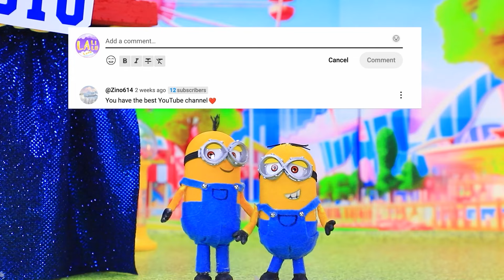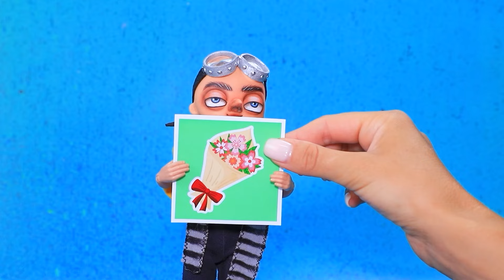Despicable Me 4: Gru Dan Lucy Tumbuh Besar! 32 Kreasi Boneka LOL OMG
Apa Yang Terjadi Pada Ladybug? Cat Noir Jatuh Cinta Pada Elsa | Aktifkan SEMUA pemberitahuan

Gru dan Lucy saling jatuh cinta dan ingin bersama! Namun, para minion menghalangi kebahagiaan mereka! Akankah mereka bisa memisahkan pasangan itu? Kita akan mengetahuinya di episode baru LaLiLu Land!

Alat dan bahan:
• kertas timah
• lilin polimer
• kawat
• akrilik
• lensa
• kertas timah
• wol
• kain bi flex
• pernis
• kemasan
• label gambar
• velour
• syntepon
• lilin plastisin
• pita
• kain tule
• manik-manik
• lem tembak
• berlian imitasi
• kain felt